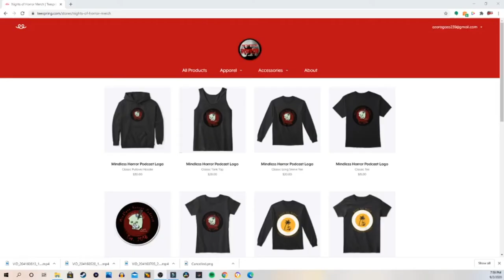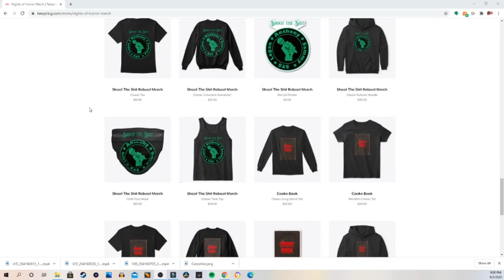The Creative Minds Behind the Pirates Cave Interview - Mindless Horror Podcast Episode 115